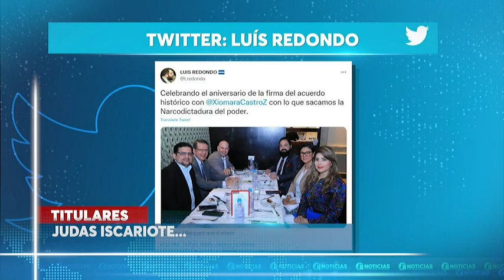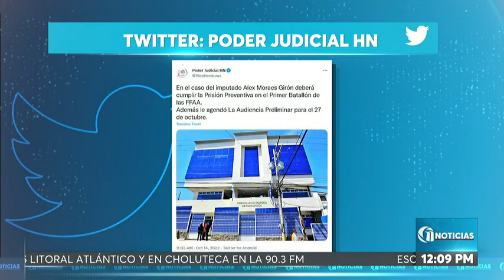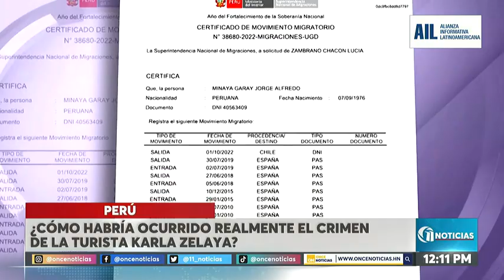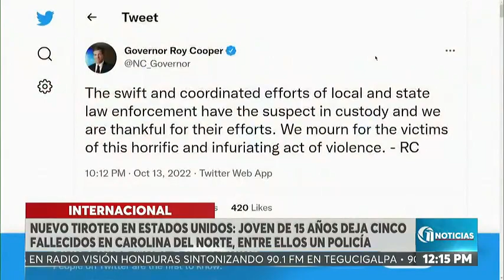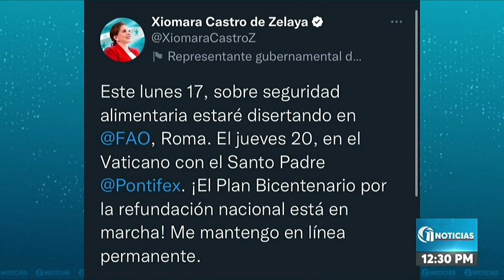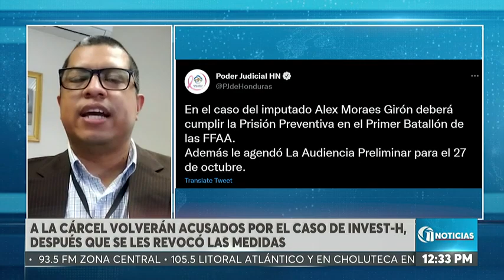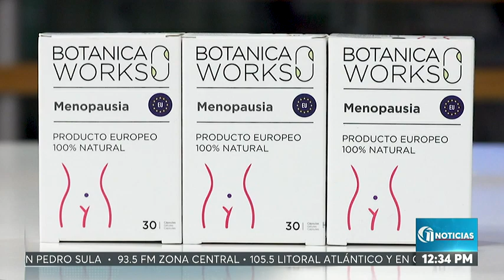Once Noticias Meridiano | Viernes 14 de octubre del 2022